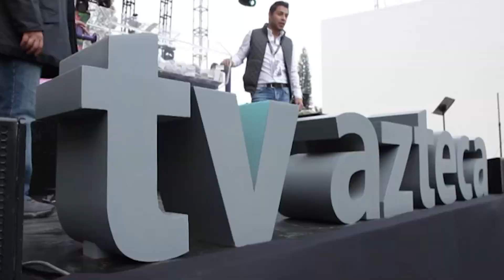Tv Azteca se reinventa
El futuro de Tv Azteca fue presentado por Benjamín Salinas Sada, director general de la televisora.